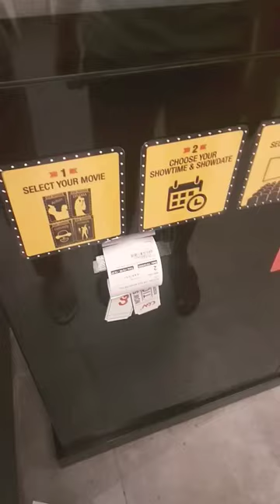Going to 4DX movie!